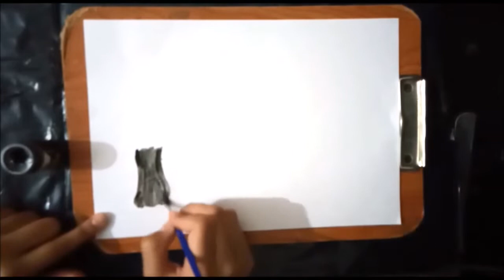Beautiful & Easy Landscape Painting | Art Champs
Here is how to easily sketch a beautiful Landscape ... Enjoy :)